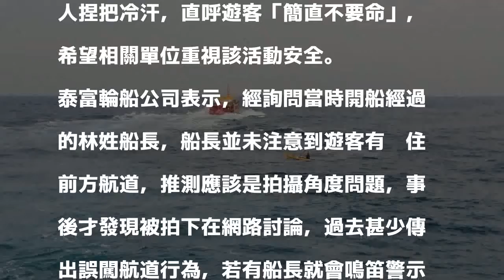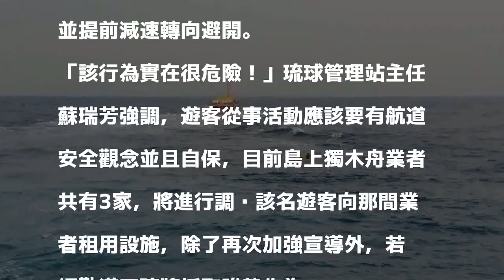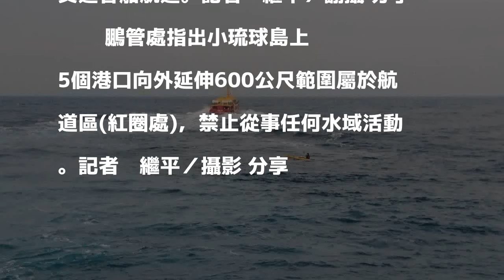遊客划獨木舟誤入航道 小琉球鄉民直呼簡直不要命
屏東小琉球今年夯起海上划獨木舟，不過昨天鄉民發現在中澳沙灘的遊客，誤闖白砂觀光港的航道，疑似差點就要被交通客船撞上，引發民眾熱議。對此鵬管處表示，航道上不准從事水域活動違者會開罰，並將對業者及遊客加強宣導。

發表評論評論如下。